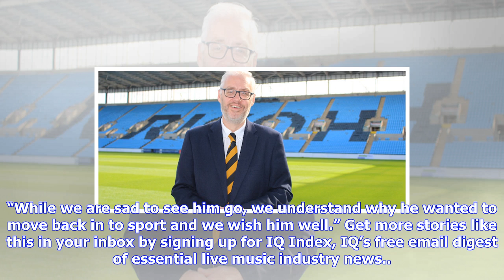Breaking News | Ex-ttf md stuart cain heads to ricoh arena | iq magazine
Ex-ttf md stuart cain heads to ricoh arena | iq magazine

Stuart Cain has left The Ticket Factory TTF to take up a commercial director role at Ricoh Arena in ...